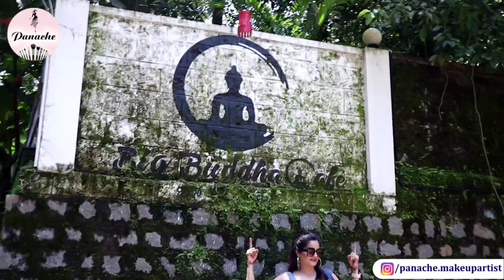New Intro + Behind the Scenes | Panache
⚫️ Video Title: New Intro + Behind the Scenes | Panache |
"New Look Alert"

Please watch this brand new Intro of my Youtube Channel and some behind the scenes preparation.

Thanks for checking out my video. I am Veena, Certified Makeup Artist. This channel has a lot of stuff on Makeup, Selfcare, Fashion and Lifestyle. So if you are new to my channel please do hit the SUBSCRIBE button and press the BELL icon, so that whenever I upload a new video you will get notified first.

Do Watch - Like - Share all my videos.

Regards
Veena Rodrigues

❇️ Video Editor:
Varshitha Kulkarni